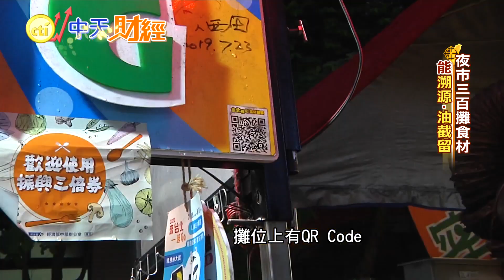【財經搜故事】邁向國際的低碳夜市！直擊「平價」就能吃到的必比登美食｜中天財經頻道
你相信只要銅板價，就能吃到米其林評鑑中價位的必比登美食嗎？國民小吃蚵仔煎、雞肉飯都上榜，還有在地六十年攤位的滷豬腳牛媽媽，拉拔四個女兒長大，現在四千金也接手，繼續養活下一代；還有竹科人在七年後也回鄉賣雞排，反擊大老闆郭台銘的話，「博士還不見得會賣雞排」，把""精算""的味覺、咬勁放到雞排裡，賺的錢和科技人一樣；還有「捲餅攤的蔡依林」，仔細瞧，神色還真有點像，透過鏡頭，來看小攤位的夜市人生。